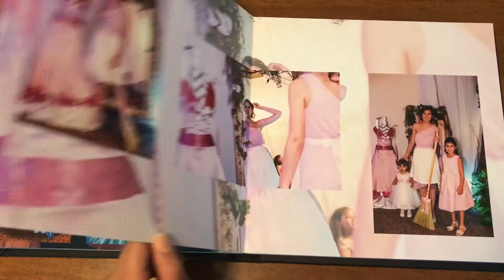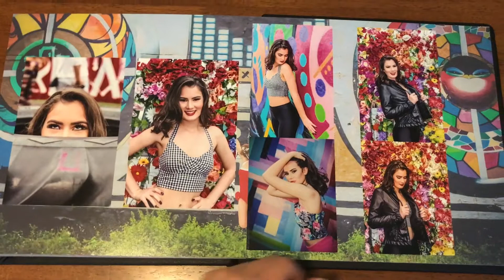Quinceañera (Sweet 16) Album - Maria Karla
A cute 'Mis Quinces' photo album we did for Maria Karla Leon. She did three photo shoots with us. She wanted a Cinderella theme as a pre shoot. We were at the quinceañera party reception. She also wanted an artsy after shoot in Wynwood. All three shoots are in this beautiful 10 x 10 leather album.